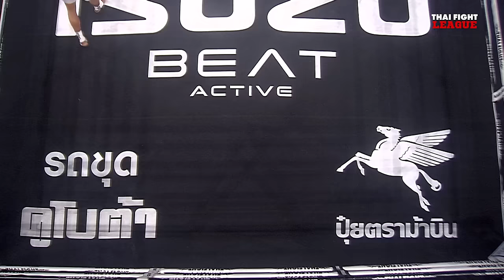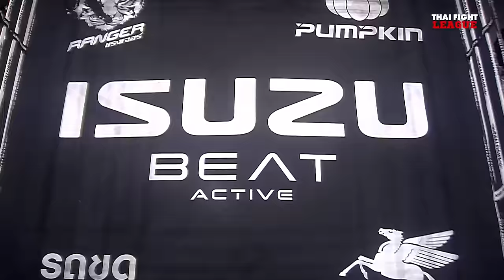ขุนศึกเล็ก ศิษย์ผู้ใหญ่เทพ VS เดชทรงวุฒิ ศิษย์ ดร.ชาญชัย | THAI FIGHT LEAGUE #50 | ไทยไฟท์ลีก #50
THAI FIGHT LEAGUE 8 กันยายนนี้ พบกับคู่มวยเดือดที่พร้อมระเบิดความมันแบบไม่ยั้ง “ขุนศึกเล็ก ศิษย์ผู้ใหญ่เทพ” พร้อมแลกเลือดกับ “เดชทรงวุฒิ ศิษย์ ดร.ชาญชัย”, “รักณรงค์ กองร้อยปฏิบัติการพิเศษที่ 2” ลุยเดินแลกกับ “แจ๊ค คูเปอร์” มวยดีจากอังกฤษ, “เพชรเสิงสาง โรงเรียนกีฬาโคราช” ขอท้าดวลกับ “พิทบูล สามชัยวิเศษสุก”, “จาง จิเตา” มวยบู๊จากจีน พร้อมปะทะ “อายูบ บาห์รี่” มวยหมัดจากแอลจีเรีย และอีก 3 คู่เดือด ศึกครั้งนี้มีให้นับ มีให้น็อค มาร่วมรอชม